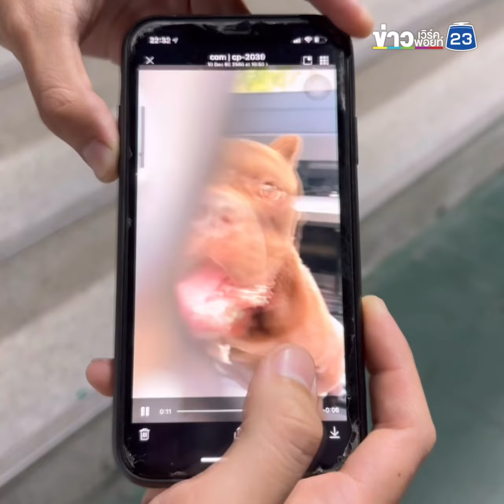อเมริกันบูลลี่ 2 ตัวหลงทาง ตำรวจประกาศตามหาเจ้าของ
เจ้าหน้าที่ตำรวจ สภ.ชัยพฤกษ์ จ.นนทบุรี ได้รับแจ้งจากชาวบ้านว่าพบสุนัขอเมริกันบูลลี่ จำนวน 2 ตัว เดินอยู่บริเวณริมถนนข้าง สภ.ชัยพฤกษ์ อ.ปากเกร็ด จ.นนทบุรี จึงได้ลงพื้นที่ไปตรวจสอบ พบลูกสุนัขทั้ง 2 ตัว สีขาวเป็นเพศเมีย สีดำเป็นเพศผู้ อายุประมาณ 6 เดือน มีท่าทางหิวโซ จึงวิ่งไล่นำสุนัขทั้ง 2 ตัว กลับมาที่ สภ.ชัยพฤกษ์ เพื่อไม่ให้ชาวบ้านหวาดกลัว รอเจ้าของสุนัขมารับกลับ
สอบถาม ส.ต.ท.พรรษา พริบไหว ผบ.หมู่ป.สภ.ชัยพฤกษ์ บอกว่า เจ้าสุนัขพิทบูล 2 ตัว มีท่าทีหิวโซ และหน้ามันดุ จึงไม่กล้านำขึ้นรถด้วยตนเอง เลยให้น้ำดื่ม และค่อยๆเรียกและวิ่งต้อนมาโรงพัก ซึ่งห่างจากจุดที่พบประมาณ 300 เมตร  หลังจากที่ถึง สภ.ชัยพฤกษ์ ก็นำข้าวและน้ำดื่มมาให้กับสุนัขทั้ง 2 ตัวกิน ซึ่งเขาก็ไม่ทราบว่าเจ้าของนำมาปล่อยทิ้งหรือเปล่า
แต่ต่อมา เวลาประมาณ 16.00 น. ก็ได้มีชาวบ้านที่รู้จักกันเข้ามาสอบถามว่า สุนัขทั้ง 2 ตัว มีเจ้าของหรือยัง เขาจึงตอบไปว่ายังไม่มี กำลังตามหาเจ้าของอยู่  ชาวบ้านคนดังกล่าวจึง ขอนำไปเลี้ยงไว้ก่อน เป็นการชั่วคราว โดยมีการลงบันทึกประจำวันไว้เป็นหลักฐาน หากท่านใดเป็นเจ้าของสุนัขทั้ง 2 ตัวจริงๆก็สามารถติดต่อมาได้ที่ สภ.ชัยพฤกษ์ เพื่อรับสุนัขของท่านคืนทันที